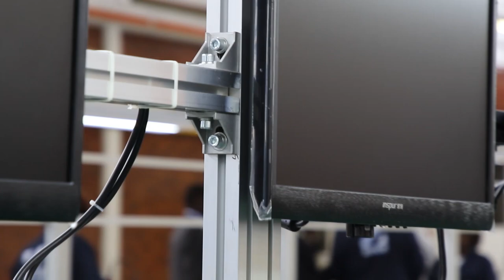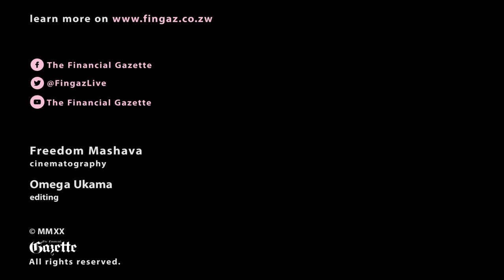Zimbabwe's first computer assembly plant